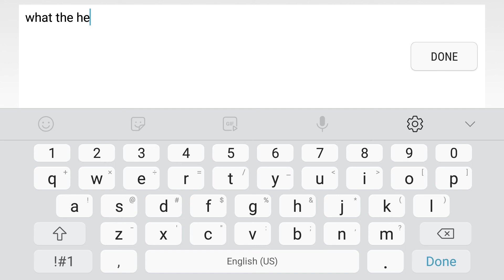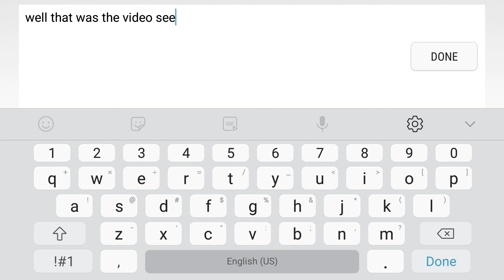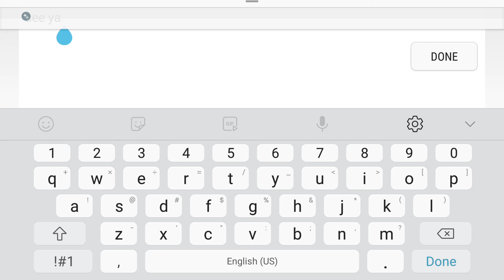GD gameplay 7 (lucky number 7)